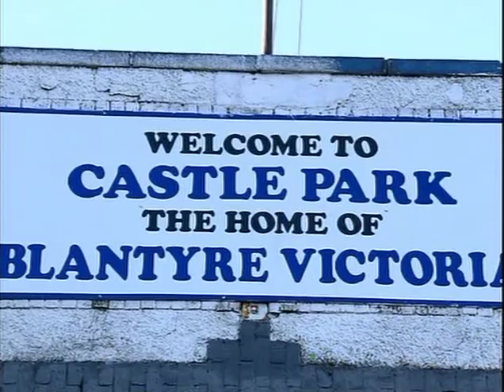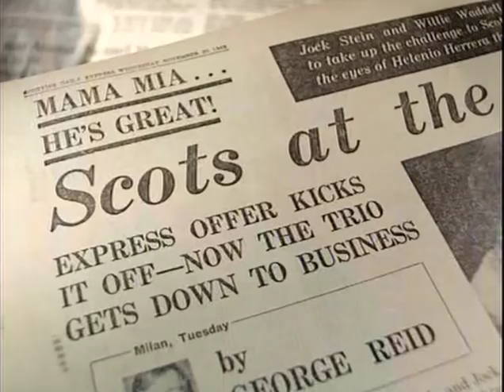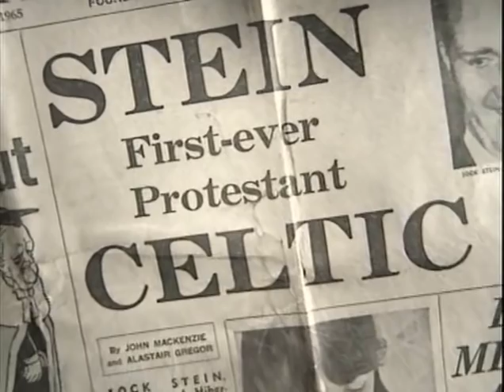Jock Stein You're Immortal1